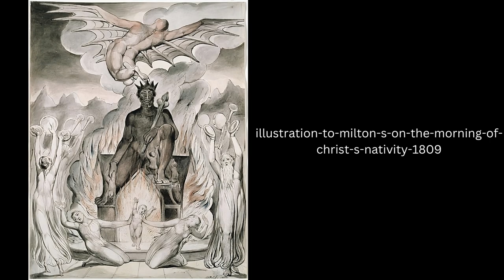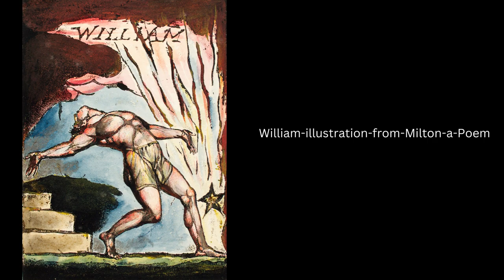Most famous paintings of William Blake | Buy Displate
William Blake paintings. Wall art for your room decor and home decor. Displate metal posters for modern lovers of William Blake.

This video presents some of the most famous paintings by William Blake.
Displate metal posters for modern lovers of William Blake. How great thou art?